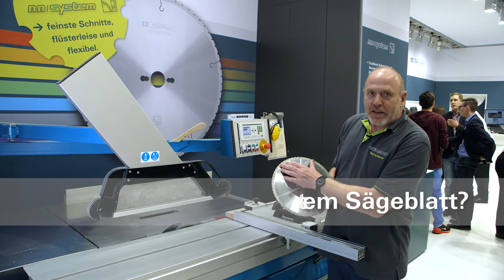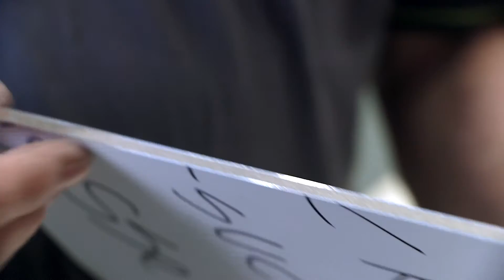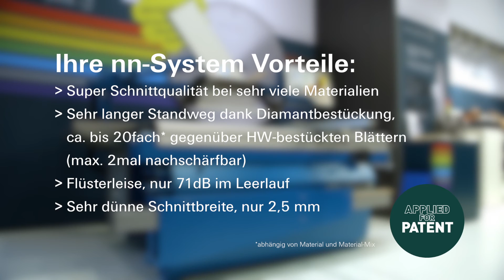Stehle nn-System Sägeblätter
Sägeblätter mit extrem kleinen Spanräumen !

Extrem leises Arbeiten, hervorragende Schnitte in verschiedensten Materialien bei langen Standwegen mit dem neuen diamantbestückten Sägeblatt von Stehle.

Perfekte Schnitte in vielen Materialien!

Die „Hohlrücken-Zahngeometrie" führt zu extrem sauberen und präzisen Schnitten in einer großen Bandbreite an Materialien wie Quer- und Längsschnitten in Massivholz über beschichtete Plattenwerkstoffe bis hin zu Kunststoffen und abrasiven Werkstoffen wie Mineralwerkstoffen und faserzementgebundenen Werkstoffen.

Und das bei langen Standwegen dank Diamantbestückung.Mit seiner Schnittbreite von nur 2,5 mm erzeugt das Blatt nur einen geringen Schnittdruck und arbeitet nahezu rückschlagsfrei. Und das alles bei einem sehr geringen Geräuschpegel. Lärmmessungen ergaben - verglichen mit anderen am Markt verfügbaren DP-Sägeblättern - bei den Stehle-NoNoise-Blättern den niedrigsten Wert.

Das „NoNoise-System"-Sägeblatt ist derzeit erhältlich für Format- und Tischkreissägen, vertikalen Plattenaufteilsägen sowie Kappsägen. Die Blätter sind max. zwei Mal nachschärfbar.Der Spaltkeil muss für diese Blätter zwischen 2,0 und 2,4 mm dick sein. Zur Komplettierung gibt es passende Ritz-Kreissägeblätter in den Durchmessern 120 und 125 mm, ebenfalls mit kleinen Spanräumen.